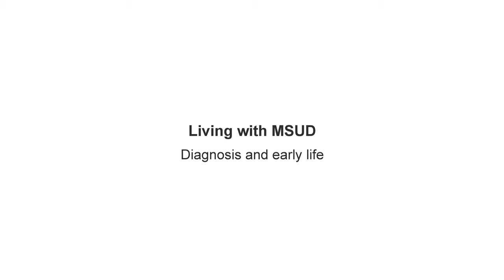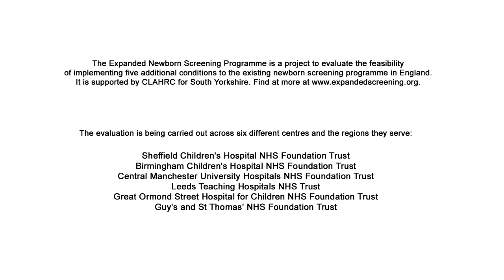Baby Habul's story - living with MSUD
Newborn Screening helps to diagnose babies with rare metabolic disorders in the first few days of life. These conditions can cause serious illness, which can result in death or serious disabilities. Screening offers a window of opportunity to keep these children well, and with support they can live normal lives.

The NIHR CLAHRC for South Yorkshire is co-ordinating the evaluation of an expanded screening test, which if proved effective, could help to diagnose an additional five conditions - MSUD, GA1, LCHADD, HCU and IVA.  Find out more information at expandedscreening.org.

This film shows the impact that early diagnosis has had for Baby Habul, the first baby identified with MSUD during CLAHRC SY's evaluation.

An Optical Jukebox Production.

This video content was produced by CLAHRC for South Yorkshire (CLAHRC SY) whose operational area is now covered by CLAHRC Yorkshire and Humber (CLAHRC YH).